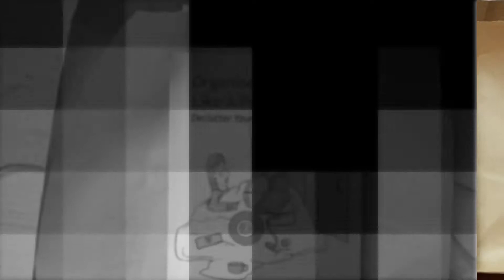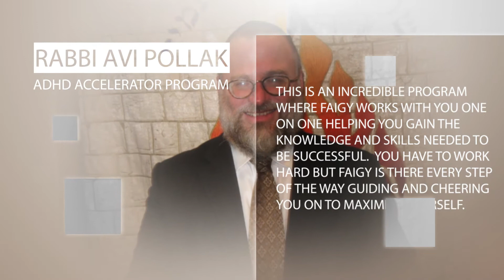Focus with Faigy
There is very little information on the internet that explains the social science of ADHD. I have dedicated years of my life to create ADHD resources to fill this gap. In this course you will learn the brain reasons underlying your difficulties.